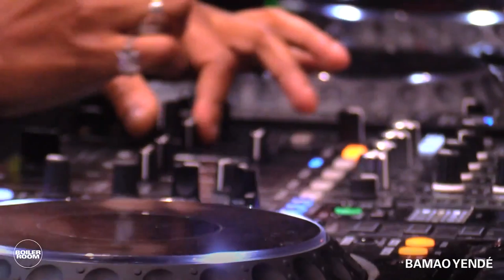Bamao Yendé | Boiler Room x Le Bikini: Toulouse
Tonight we're showcasing a snippet of our debut show in this city in collab w/ Le Bikini. Up first; Boukan Records' Bamao Yende.